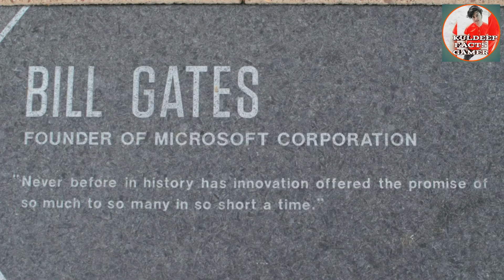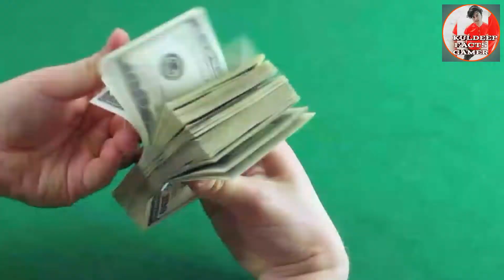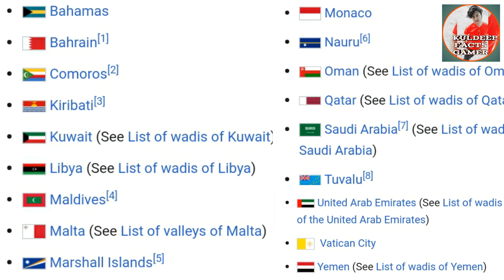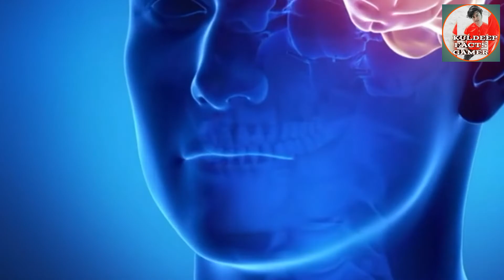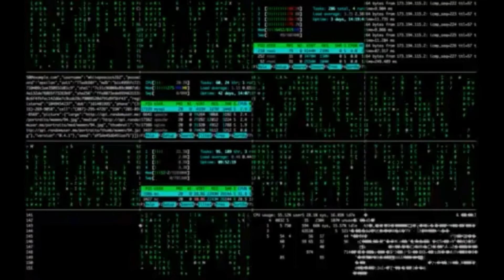आप कब कोनेसे काल में हो (दिमाग का रहस्य)Scientific Reason about, Emotions, [Kuldeep Facts]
हम उदास, चिन्तित, शान्त, क्यों हो जाते हैं

  is video mein aap janege ki ham हम उदास, चिन्तित, शान्त, क्यों हो जाते हैं is video ko dekhne ke bad aap channel per subscribe Karen video Achcha Lage to like Karen aur aapko video ka konsa Part Achcha lagao use per comment Karen thanks for watching thanks for supporting

voice over| Research| script |
Kuldeep Dabi

vedio editor/mix
Kuldeep Dabi
pradeep Dabi [script manage ]